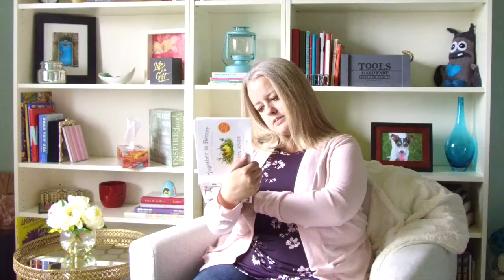Crazy Read 2018 - #48 Together is Better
At the beginning of this year (2018) I challenged myself
to read 75 personal development books in a year and